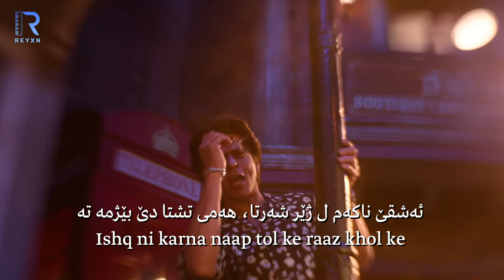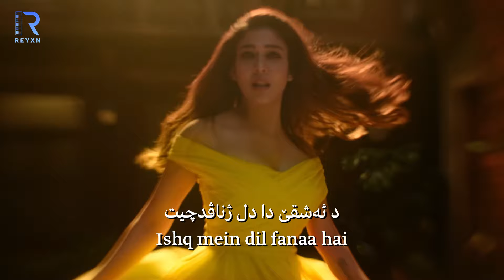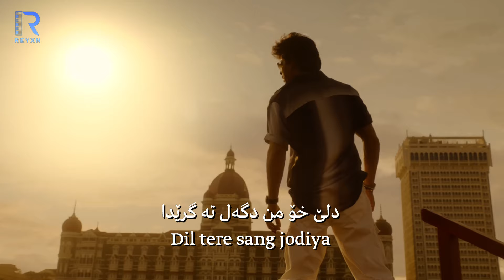Chaleya (Kurdish Subtitles) Jawan | Shah Rukh Khan, Nayanthara | سترانا هندی ب کوردی | REYXN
خوشترین سترانێن ھندی ب ژێرنڤێسا کوردی ( بادینی ) ل ڤی کەنالی ببینە

‎لایك و سەبسکرایب ژ بیرنەکەن

Stran: Chaleya
Film: Jawan (2023)
Aktar: Shah Rukh Khan, Nayanthara
Stranbej: Arijit Singh, Shilpa Rao